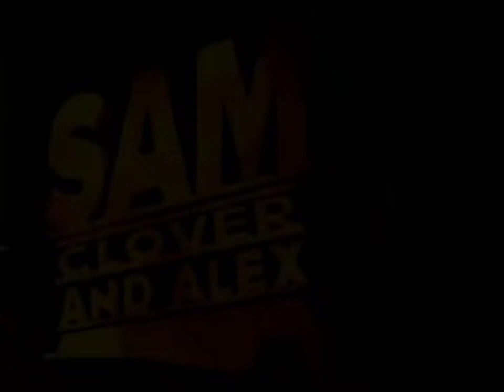Sam, Clover And Alex Video logo (1983)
Credit to Logomanseva for the model